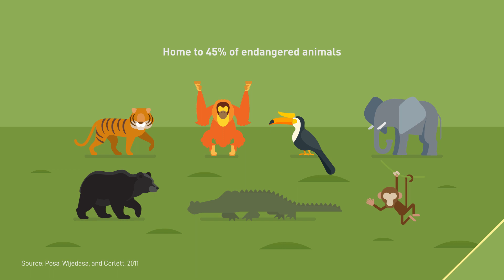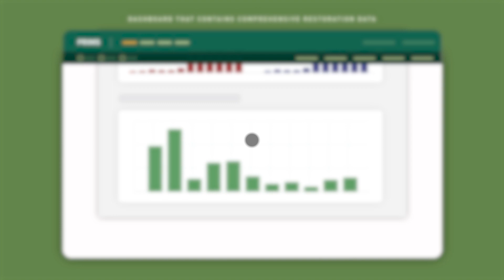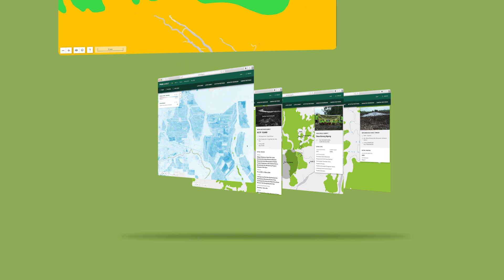WRI Peatland Restoration and Monitoring System Animation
House of Infographics (HOI) menampilkan data secara sederhana, kreatif dan mudah untuk dipahami.